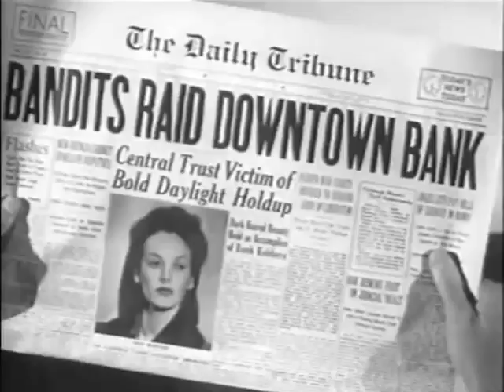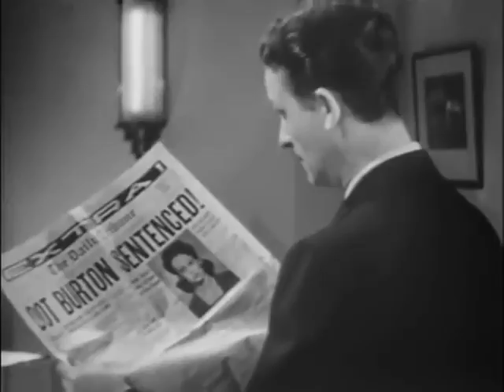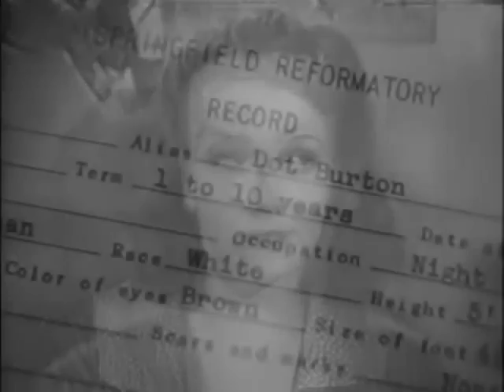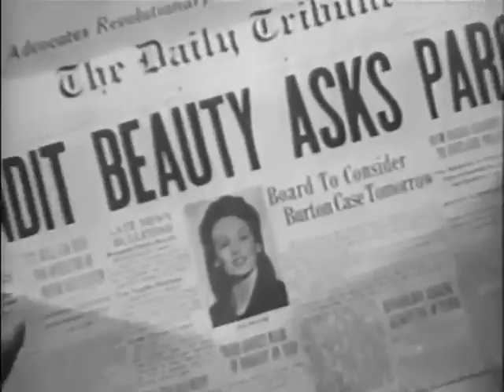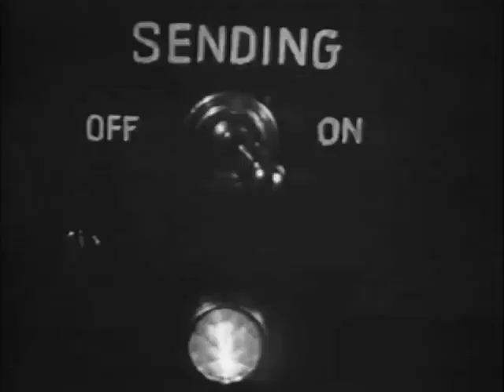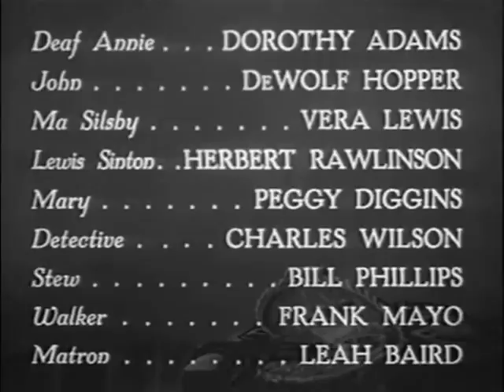Lady Gangster (1942)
Lady Gangster is a 1942 Warner Bros. B picture film noir directed by Robert Florey, credited as "Florian Roberts". It is based on the play Gangstress, or Women in Prison by Dorothy Mackaye, who had spent ten months of a one-to-three-years sentence in San Quentin State Prison. Lady Gangster is a remake of the pre-Code film, Ladies They Talk About (1933). Jackie Gleason plays a supporting role.

Director: Robert Florey
Producer: William Jacobs
Screenplay: Anthony Coldeway
Based on Women in Prison 1932 play by Dorothy Mackaye, Carlton Miles
Starring: Faye Emerson, Julie Bishop
Cinematography: Arthur L. Todd
Edit: Harold McLernon
Distribution: Warner Bros. Pictures, Inc.
Release date: 1942
Running time: 62 minutes
Country: United States
Language: English

Source: Wikipedia